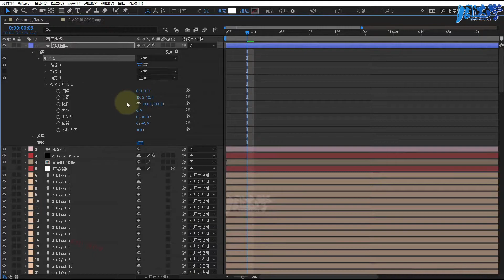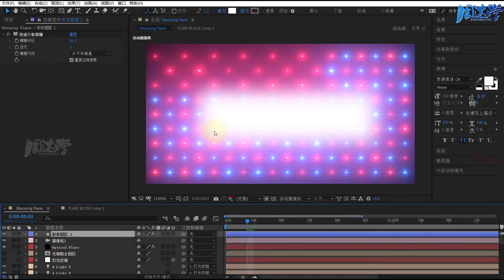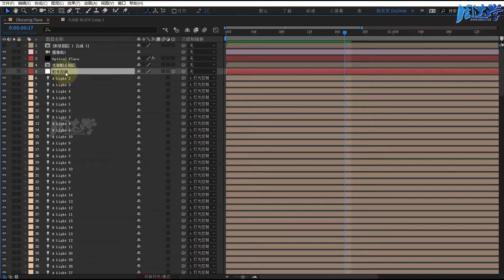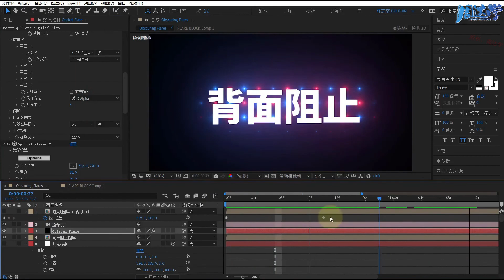4.17.使用前景图层阻止灯光投射 | Adobe After Effects 2020教程